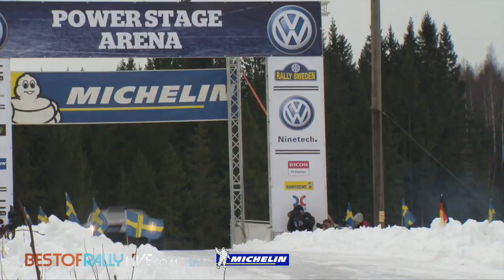The Race - 2015 WRC Rally Sweden - Best-of-RallyLive.com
Watch the highlights from 2015 Rally Sweden